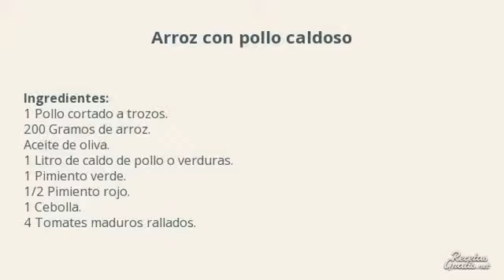Arroz con pollo - Receta española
Hay muchos tipos de arroz caldoso. En este caso haremos un arroz caldoso de pollo. Lo acompañaremos con verduras así será más buneo.
Aprende a preparar arroz con pollo caldoso con esta rica y fácil receta en el siguiente vídeo.